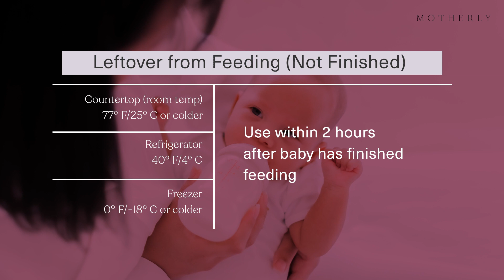Free baby safety class: for expectant and new parents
As mamas, we’d do anything to keep our kids safe—and now learning the best safety practices got easier! In this class, you’ll learn all about car safety, safe sleeping and safe feeding plus product recommendations to help.